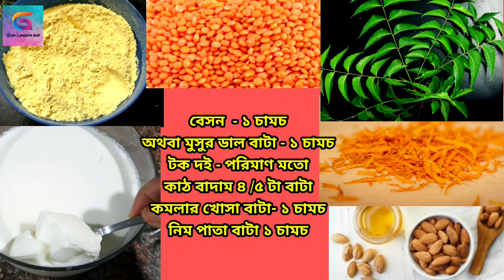গরমে তৈলাক্ত ত্বকের যত্ন। 3 IN 1,ব্রণ,ব্ল্যাকহেডস ও রোজকার অয়েলি স্কিনের যত্নের জন্য ফেস প্যাক দেখো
গরমে তৈলাক্ত ত্বকের যত্ন।3 IN 1,ব্রণ,ব্ল্যাকহেডস ও রোজকার অয়েলি স্কিনের যত্নের জন্য ফেস প্যাক দেখো।বাংলা টিপস।।
BY :: GOPA'S PASSION HUB

ধন্যবাদ